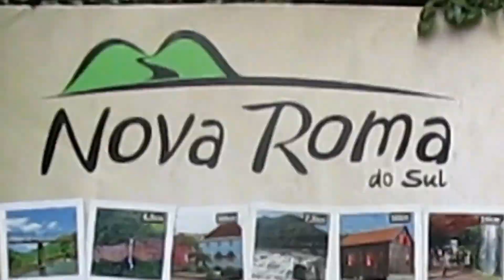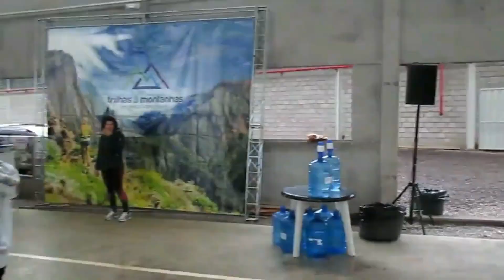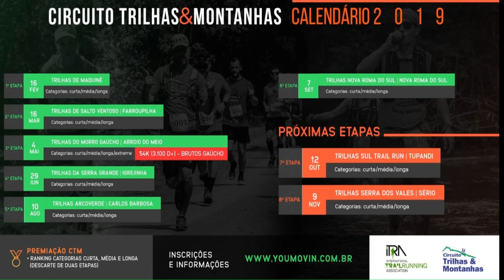6ª Etapa CTM 2019 Nova Roma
Depois de Carlos Barbosa, essa lagartixa resolveu pegar mais leve, voltamos ao percurso médio, não menos difícil.
No vídeo vocês conferem toda dificuldade que foi as Trilhas de Nova roma do Sul.